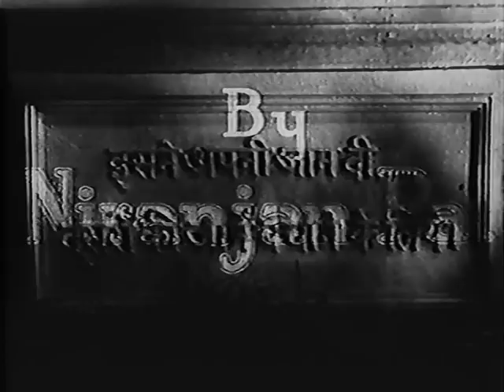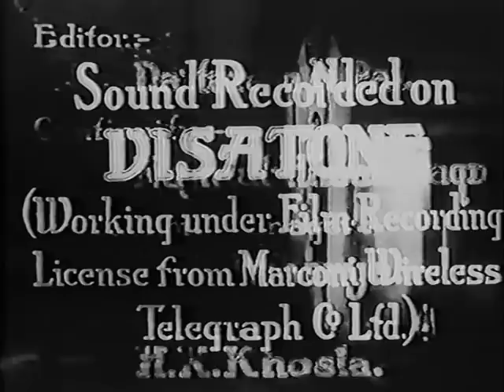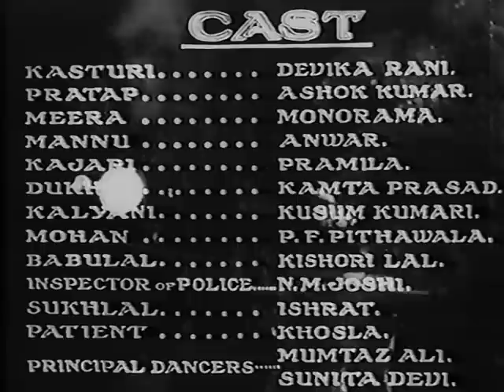Achhut Kanya - Devika Rani, Ashok Kumar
Achhut Kanya, 1936
Director: Franz Osten
Dialog and Song Lyrics: J.S. Kashyap
Cast: Devika Rani, Ashok Kumar, Monorama, Anwar, Pramila, Kamta Prasad

The translation was provided by Raja with help on the songs from Ava. The source VHS tape was from Muz. Thanks to you all. Without your help this project would not have been possible. No thanks at all to the Indian home video production companies who let a landmark film like this languish without a release. And even were it to be released on DVD it would be of horrible quality, because they just don't care about their film heritage.

A circular story, told in flashback, in which eternal repetition is only interrupted by death in the form of a relentlessly linear railway engine. The film opens at a railway crossing where a man is about to kill his wife when the narrative spins into the past via a song. The central story is of the unhappy love affair between Kasturi, the Harijan (Untouchable) daughter of the railway level-crossing guard Dukhia, and Pratap, the Brahmin son of the grocer Mohan. At first, rumor and mob violence are deployed to lethal effect in order to maintain a 'traditional', oppressive morality. Later, when the main protagonists are about to conform and marry selected partners, rumor and maliciousness again intervene to trigger renewed violence until the on-rushing train of fate stops the strife.

COPYRIGHT INFORMATION:
The Indian copyright law: